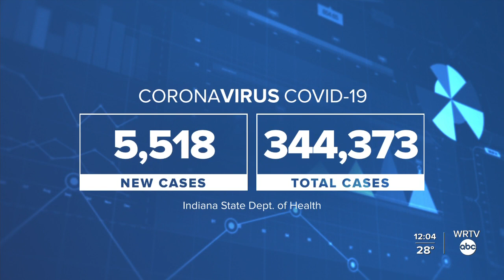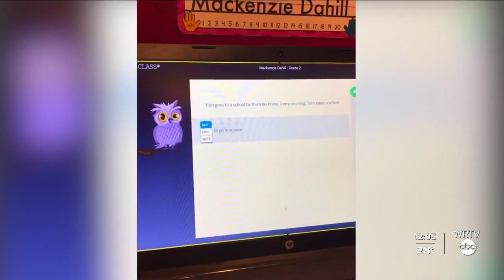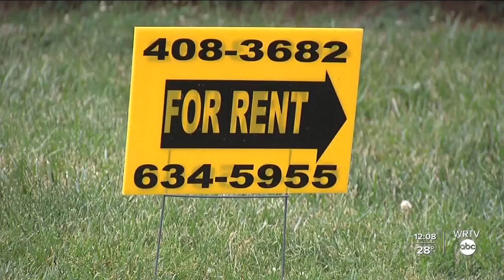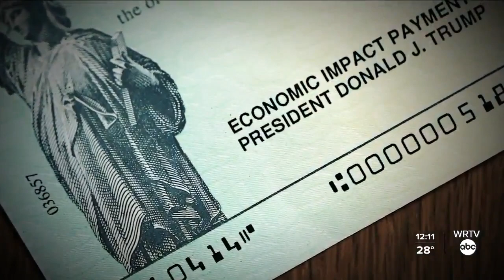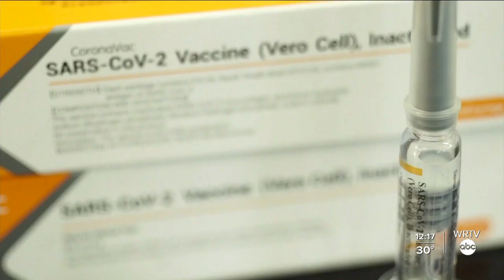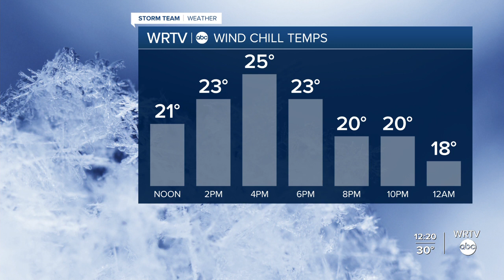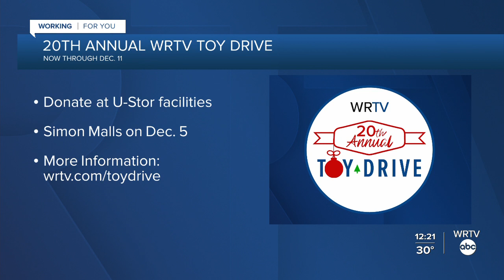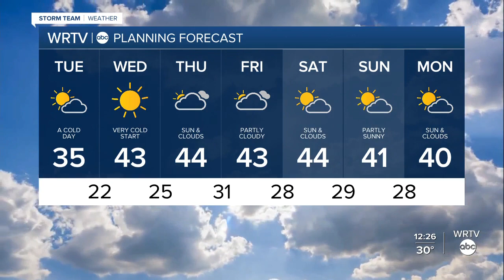WRTV News at Noon | Tuesday, December 1